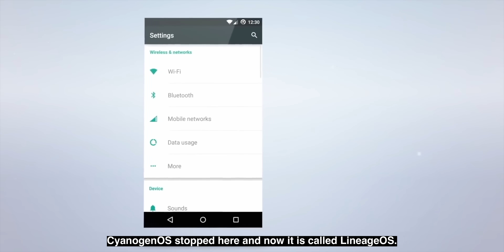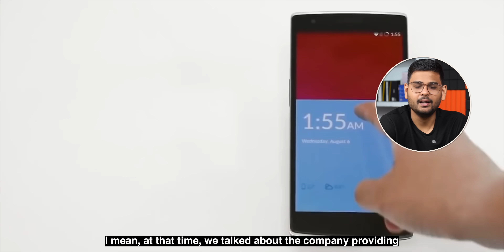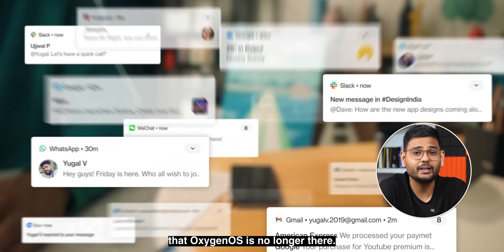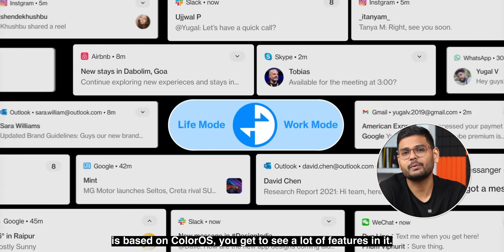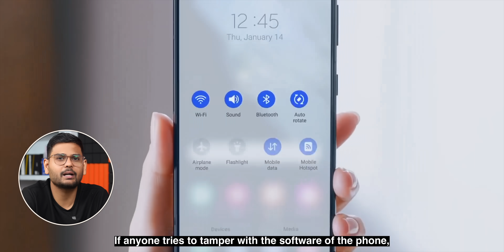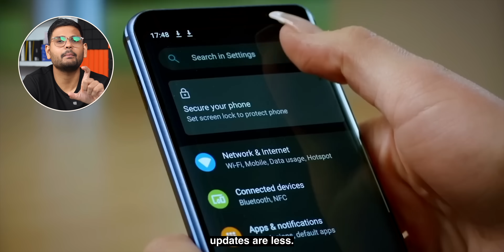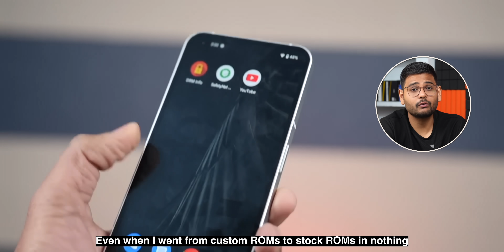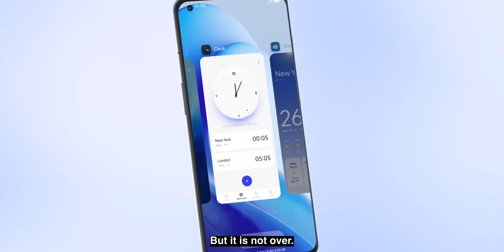This Rise & Fall of Custom ROMs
Once upon a time, custom OS were popular, and we used those in many custom rooms like CyanogenMod and other types of ROMs. But what exactly happened to custom ROMs right now? It is very scarce, and now only a small set of people is interested in flashing and rooting. Let's take a look at some of these things in this video.

The Past of Custom ROM: 00:00
What Happened to Now: 00:43
The Need of Custom ROMs: 01:13
Android become Mature: 02:02
Problem created by Brands: 03:23
Developers not that active: 04:36
Phones are already very good: 04:54
Stability vs Features: 05:41
Very few phones for Custom ROMs: 06:25
Custom ROMs Should Make a Comeback: 07:29